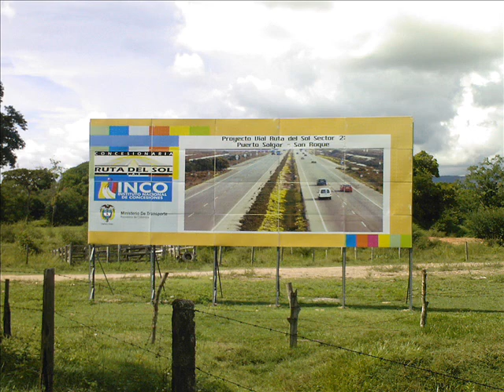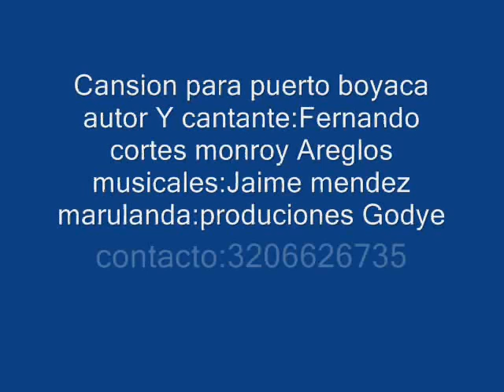video y cansion para puerto boyaca.wmv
para todo el magadalena medio nordeste antioqueño y colombia con mucho amor para PUERTO BOYACA tierra de paz y progreso